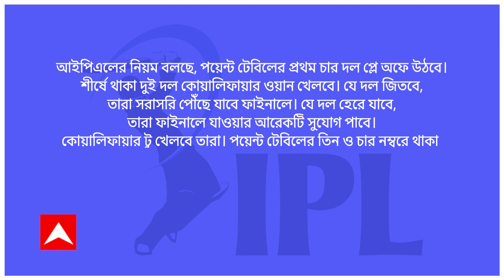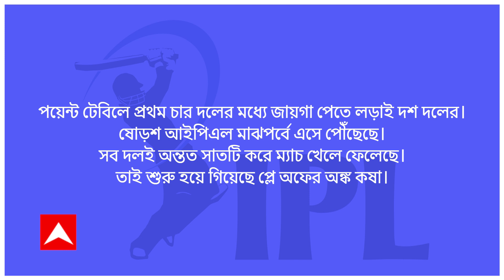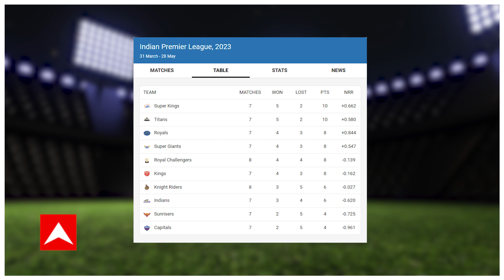IPL Points Table । কোন অঙ্কে প্লে অফে যেতে পারে কেকেআর? বাকি দলগুলি কোথায় দাঁড়িয়ে? ABP Live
রয়্যাল চ্যালেঞ্জার্স ব্যাঙ্গালোরকে তাদের ডেরায় গিয়ে হারিয়ে শহরে ফিরছে কলকাতা নাইট রাইডার্স (KKR)। টানা চার ম্যাচে পরাজয়ের পর জয়ের সরণিতে ফিরেছেন শাহরুখ খান-জুহি চাওলার যোদ্ধারা। এখনও কি প্লে অফে যাওয়ার সুযোগ রয়েছে নাইটদের?